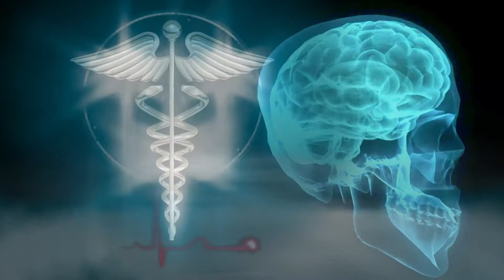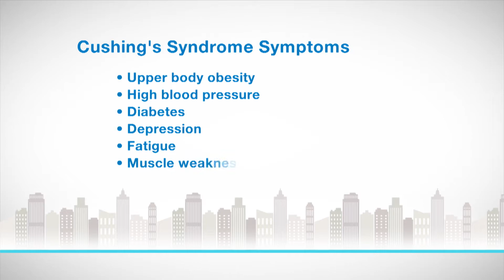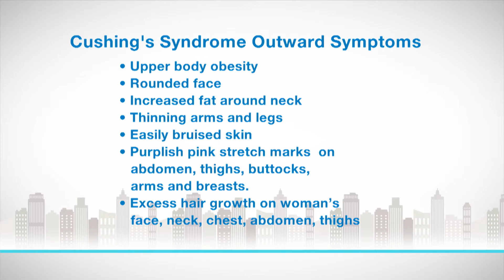Cushing's Syndrome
James Findling, Professor of Clinical Medicine
Director of Community Endocrine Services, Medical College of Wisconsin.. joins us to discuss Cushing’s Syndrome.  A new prescription medicine is helping Cushing’s patients when surgery fails. It’s one Balancing Act segment you simple can’t afford to miss!